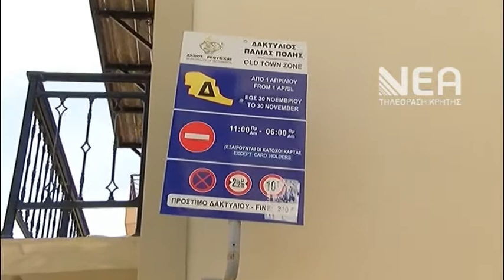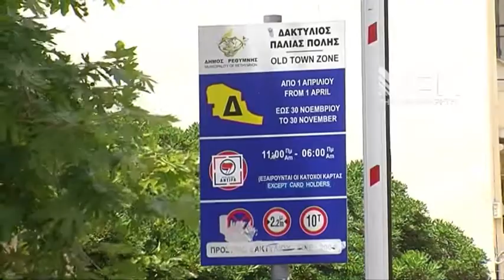ΚΑΜΕΡΕΣ ΣΤΗΝ ΠΑΛΙΑ ΠΟΛΗ ΡΕΘΥΜΝΟΥ